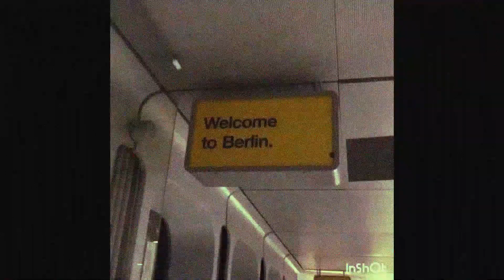(FREE) Pashanim x Guitar Type Beat - "Nachts in Berlin" (prod. Joachim E.)